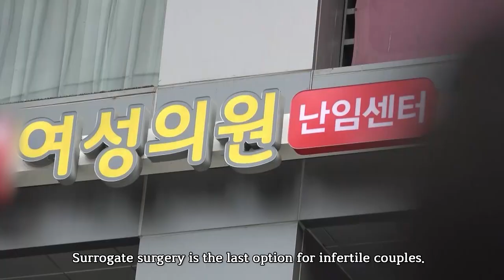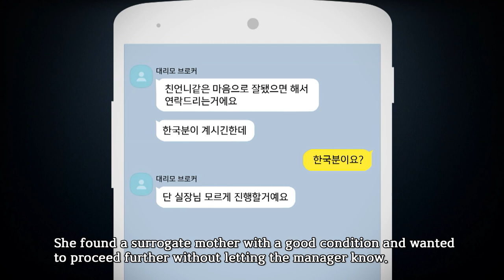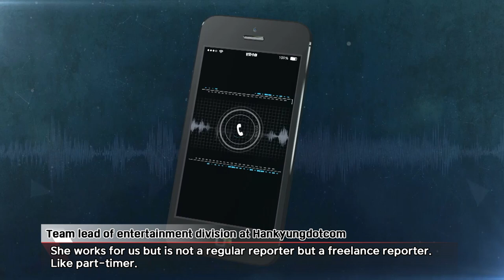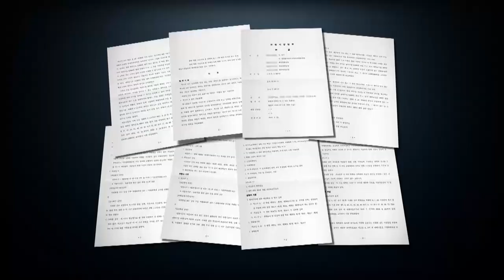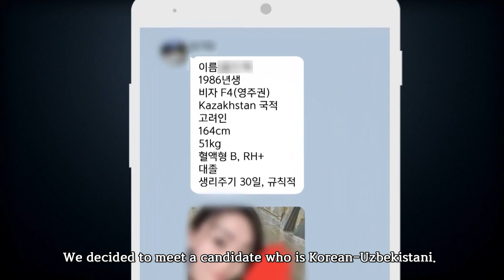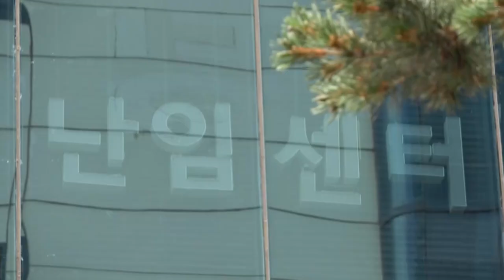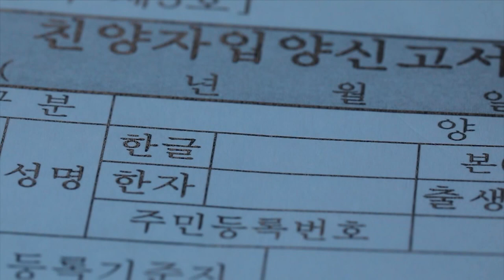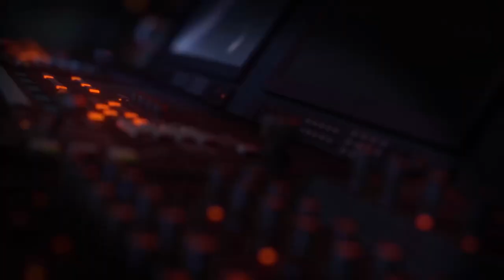[PD note] Chapter 2. Unauthorized business, surrogate mother (MBC 190806)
"Chapter 2. Unauthorized business, surrogate mother"